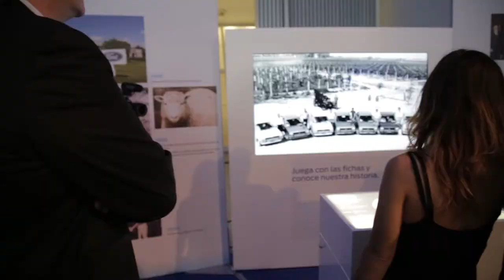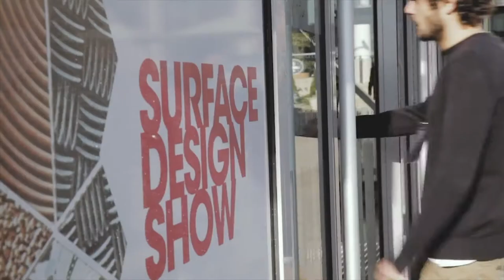Reel Vitamin 2.1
Resumen de los mejores trabajos realizados por Vitamin a lo largo de estos años.